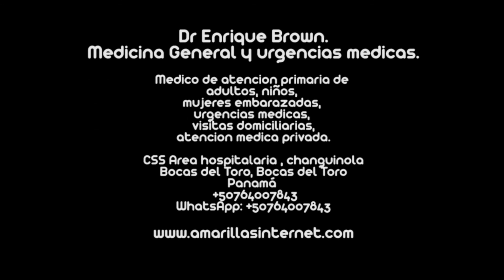DR Enrique Brown medicina general y urgencias medicas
Medico de atencion primaria de
adultos niños
mujeres embarazadas
urgencias medicas
control de hipertension
visitas domiciliarias